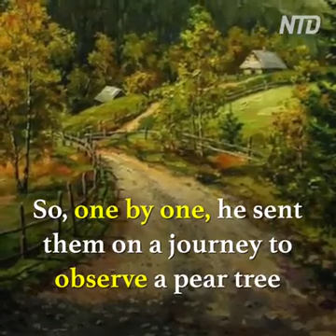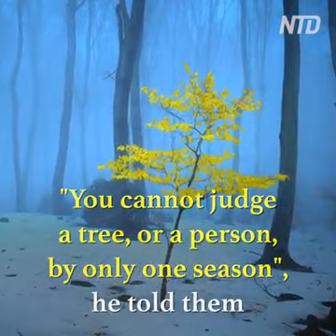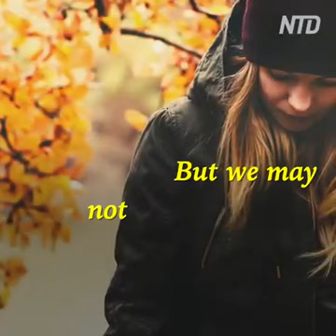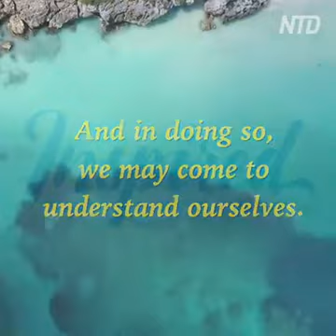You cannot judge from a single view.